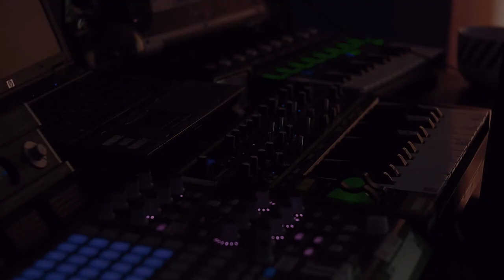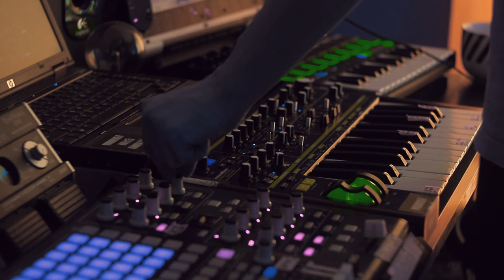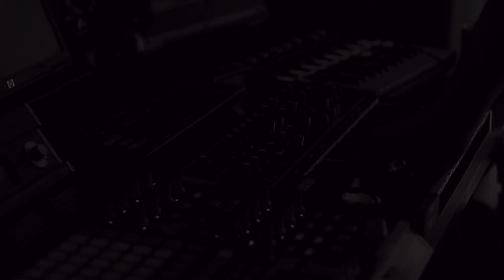Live Ambient Music Performance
Bass Station 2 + Ableton Live.